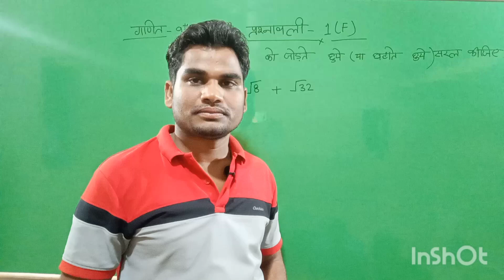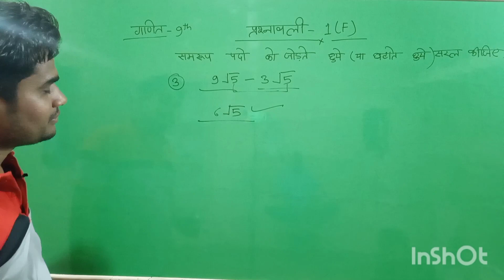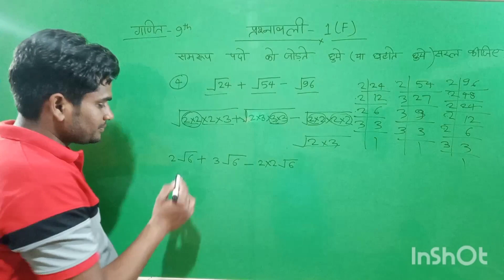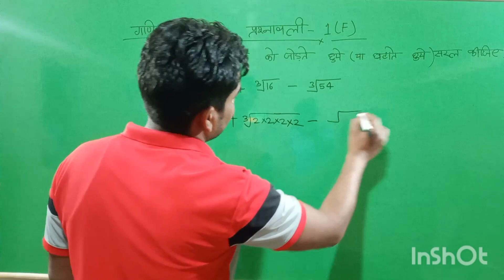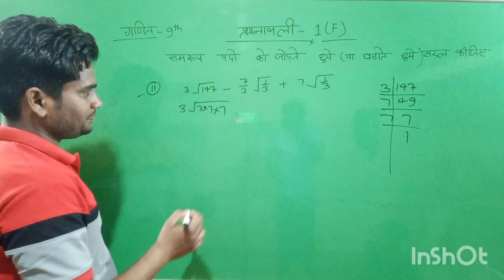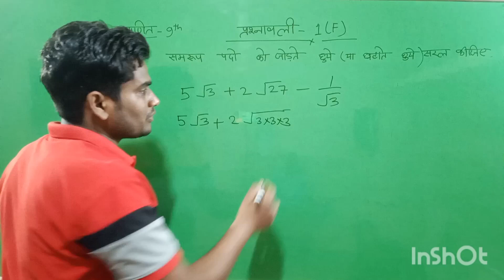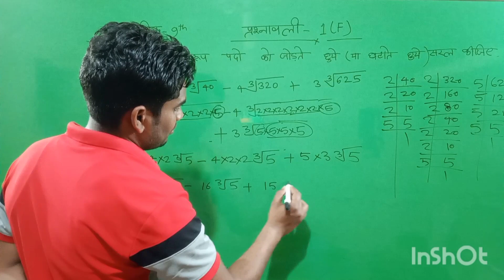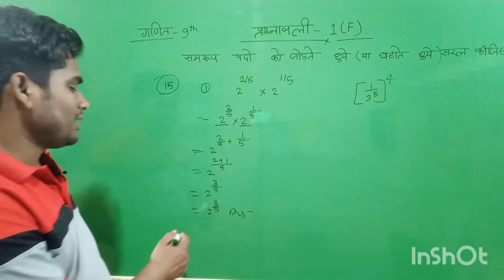गणित कक्षा 9th by Indrajeet sir Prayagraj हल प्रश्न पत्र 7 March 2023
करणी का जोड़ घटाना ज्ञात कैसे करें बहुत ही आसान तरीका इंद्रजीत सर प्रयागराज के द्वारा एकदम बेसिक लेवल से